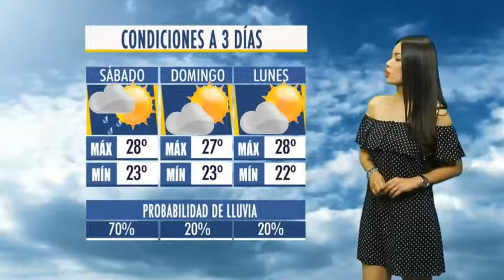Evelyn Jimenez 2018 05 04